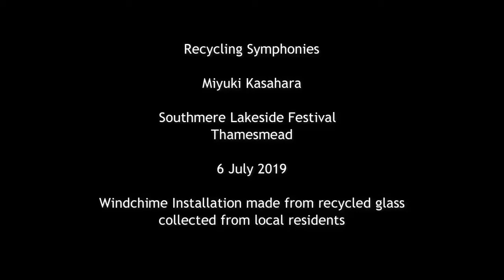Recycling Symphonies at Lakeside Festival Thamesmead 2019 by Miyuki Kasahara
Southmere Lakeside Festival Thamesmead London, 6 July 2019
Wind-chime Installation made from recycled glass collected from local residents
Supported by Bow Arts
Filmed by Calum F Kerr